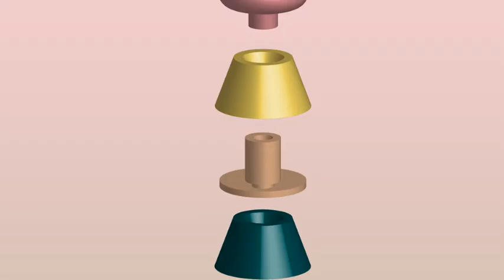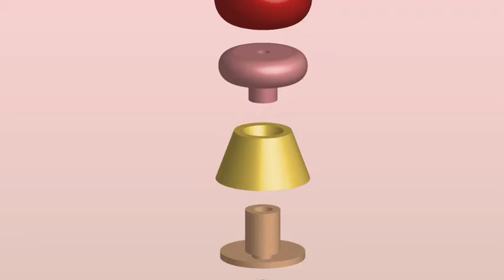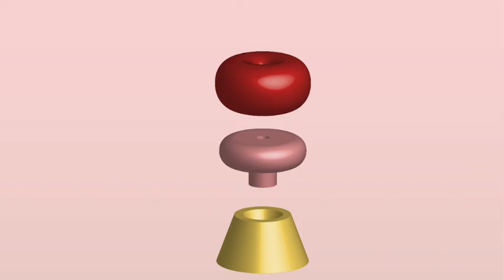Love Song No 6